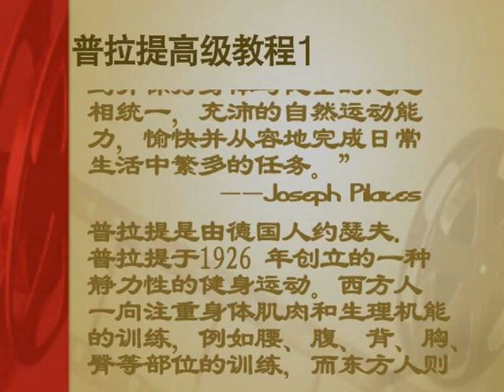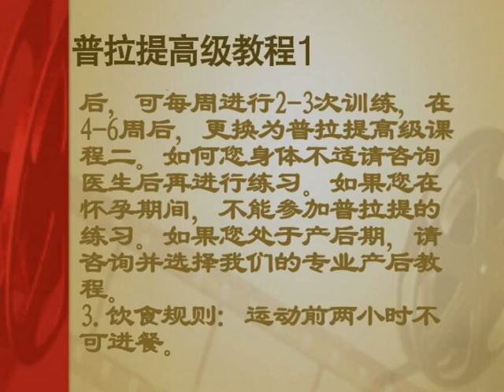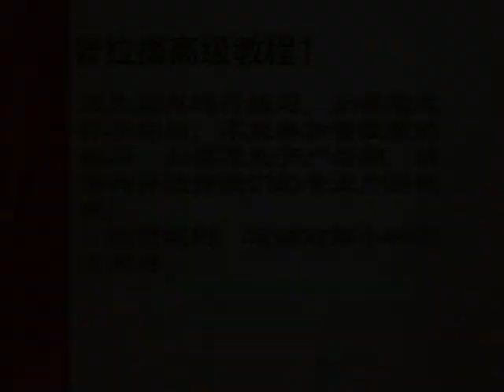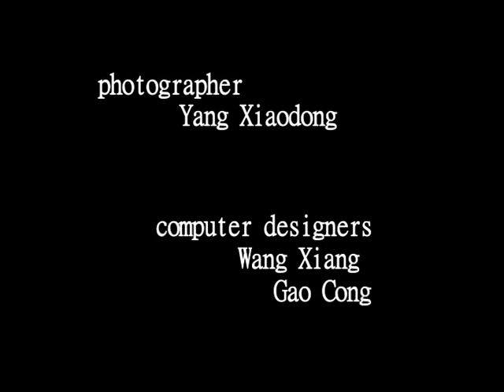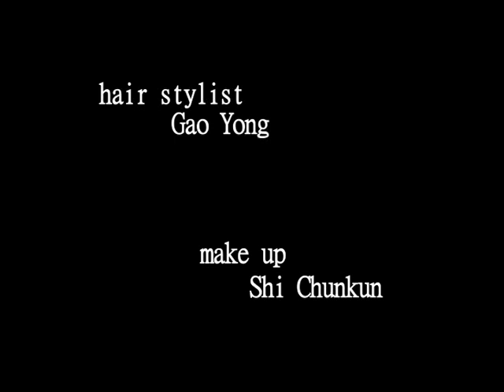Pilates(normal) 普拉提高级教程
【Pilates(normal) 普拉提】

   Pilates is a combination of western and eastern culture. It definitely has western fitness exercise style-helping people improve flexibility, muscle strength in the legs, abdominals, arms, hips, and backs; while it has eastern ideology-coordination and balance between your body and mind such as yoga and Taichi. Therefore, if you adore eastern way of training your body and mind, if you wonder how to be still with strength and how to be active in stillness, try, and you will see!

The program is made by international sports experts from HBL, Global.

Instructions:

1.Two or three times a week for the starters; 2 months training for each course. Intensity can be increased over time as the body conditions and adapts to the exercises.

ATTENTION:

1. If you have cardiopulmonary disease, hemopathy or angiopathy, please do not take the courses.

2. If you just injured or recovered from some diseases, please inquiry your doctor before you take the courses.

3. If you are pregnant or giving birth to your baby within one year, please choose our professional postpartum courses instead.

4. At the beginning of the training, you may suffer muscle soreness, especially to those who seldom do exercises, but it is normal. Please do not stop training. You won't suffer it if you do more.

普拉提是用由德国人约瑟夫.普拉提于1926年创立的一种静力性的健身运动。西方人一向注重身体肌肉和生理机能的训练，例如腰、腹、背、胸、臀等部位的训练，而东方人则更注重呼吸和心灵集中的训练，如瑜珈和太极。环球健美在线普拉提系列课程吸取了东西方文化，兼容了生理与心理的相关研究成果，运用自身体重、多次数、小重量以及冥想的运动原则，通过对身体核心部位的锻炼，使脊柱变得柔软而有韧性，不但可以改善身体线条，还对矫正颈部和脊椎有非常好的效果。